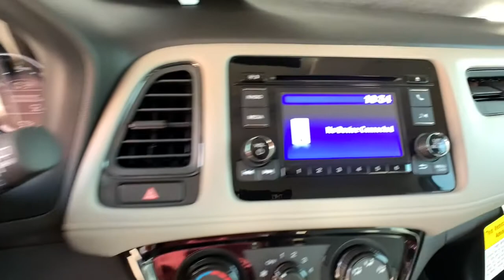2021 Honda HR-V Aurora, Denver, Highland Ranch, Parker, Centennial, CO 45264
Lunar Silver Metallic New 2021 Honda HR-V available in Aurora, Colorado at

2021 Honda HR-V LX 27/31 City/Highway MPG.